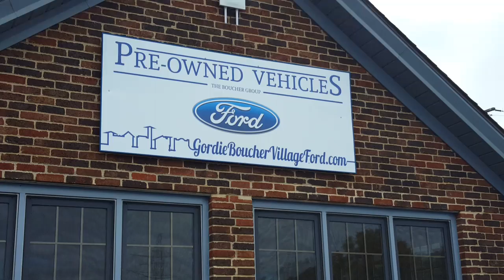2005 BMW 535i.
Local trade. Very very clean